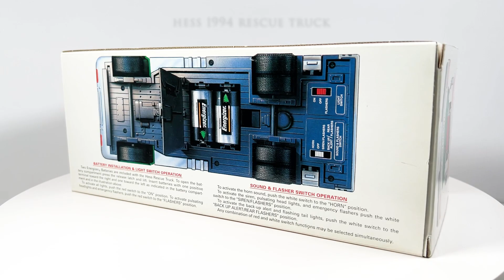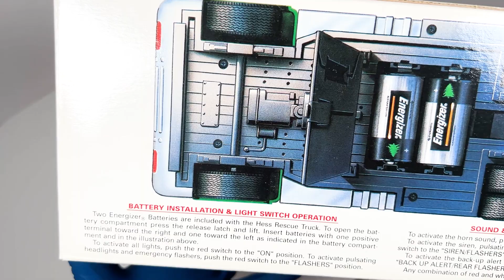1994 Hess Rescue Truck Ladder Truck New in Original Box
This 1994 Hess Rescue Truck is a must-have for collectors of gas and oil company memorabilia. The white sign features bold branding and is an original piece from the 90s. It comes in its original box and is in excellent shape, perfect for display. The ladder truck design is eye-catching and adds a touch of nostalgia to any collection. Don't miss out on the opportunity to own this timeless piece of advertising history.

My Ebay Listing

Follow my store on social media where you can find more videos and get notified about new listings.